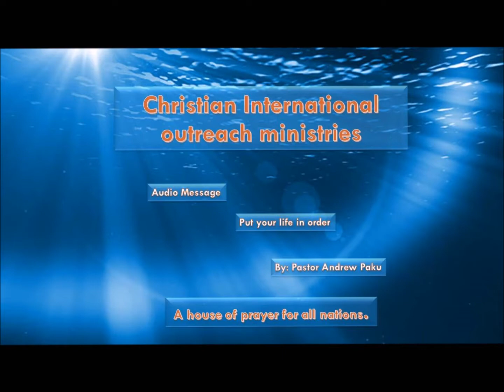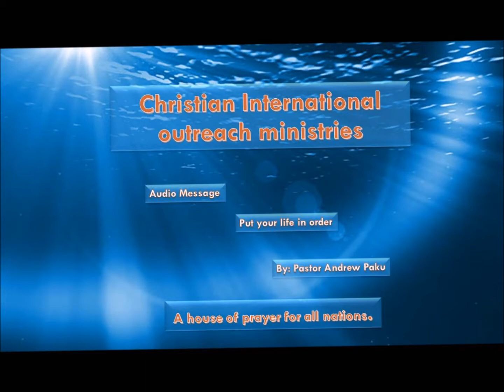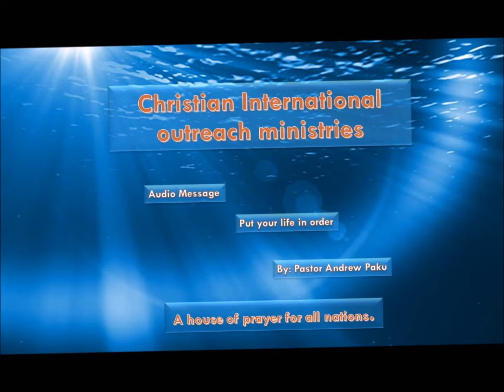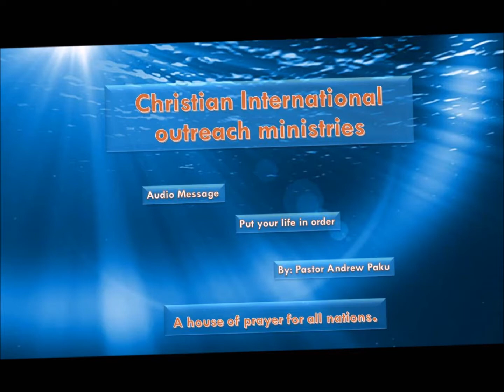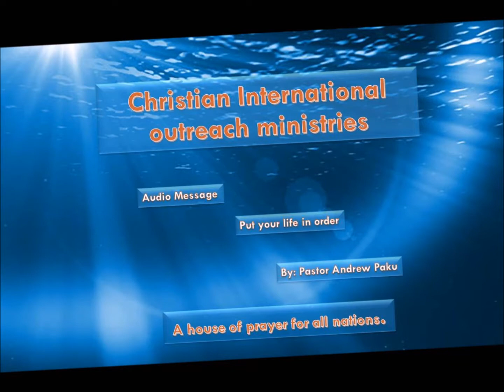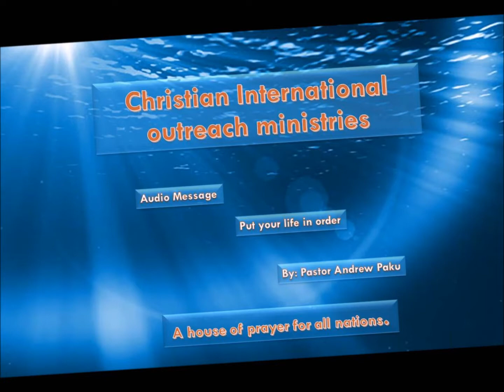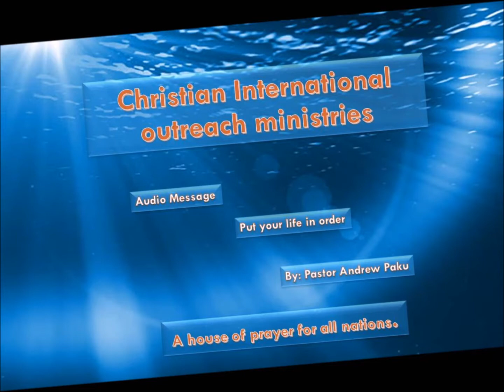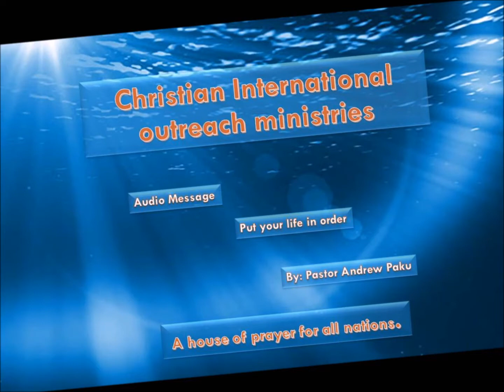Cioministries:Put your life in order (Mettez votre vie en ordre) by Pastor Andrew Paku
Is our life showing corresponding actions to the deadlines set by God?
Ask God today for a deeper revelation on where you are what need to change!
(Est ce que votre vie produit des actions correspondantes aux echéances de Dieu?
Demandez Lui de vous donner une révélation profonde de  là où vous  êtes  et ce qui doit changer aujourd’hui !)